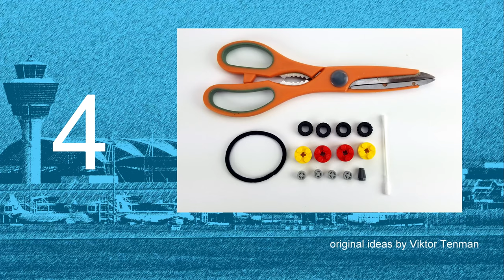How to build LEGO 10696 For Kids International Airport / Part 1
AGE 8+
You 'll need scissors, one (1) usual Q-tips  and two one (1) hair ties.
All the models are designed for play and will not fall apart in your child’s hands. Your kids, with or without your help, will build a toy that they can update or substitute with a new one every week. The process is not difficult – my 5.5 year old niece Anya builds all her models with ease. Give your kids a try and you will undoubtedly succeed. Enjoy!*